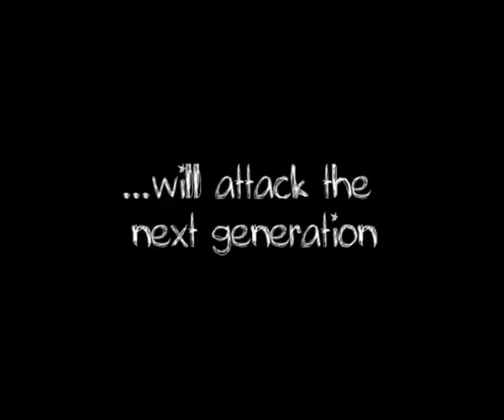One afternoon at the playground